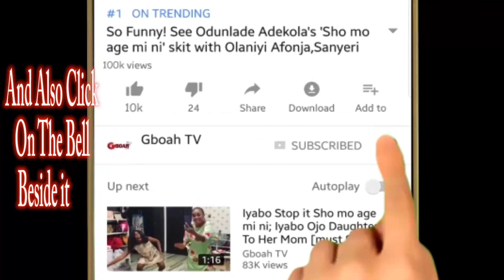Popular Actor Baba Olofa Ina &Other Dancing enjoying At Iyawo Paso's Premiere Aminat Dangote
Popular Actor Baba Olofa Ina & Other Dancing enjoying themselves At Iyawo Paso's Premiere Aminat Dangote